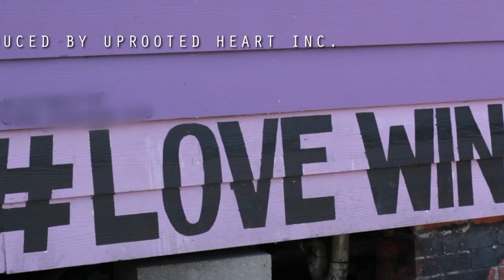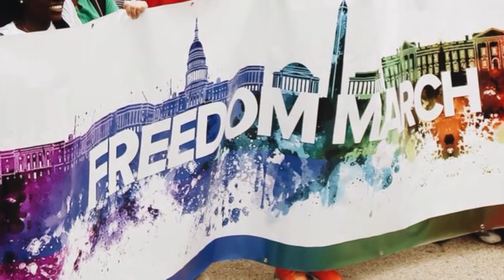Pulse Survivor and Former Lesbian Share How They Found Freedom in Jesus - 'In The Mix'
Episode 27 of 'In The Mix' With Jeannie Ortega on TBN SALSA features Pulse survivor Luis Javier Ruiz, filmmaker MJ Nixon and Gospel Singer Edward Byrd who all share their stories of freedom.